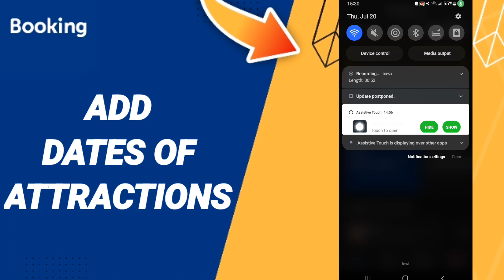How To Add Dates Of Attractions On Booking.com Hotels App